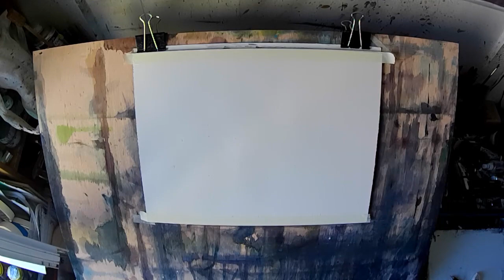Acuarela paso a paso "Días de Lluvia"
Jose Zorita Watercolor | Demostración de Acuarela.
Desarrollo paso a paso de la acuarela "Días de Lluvia". Gracias.